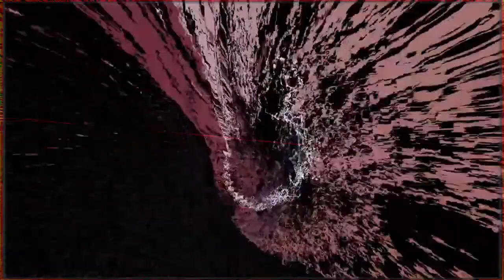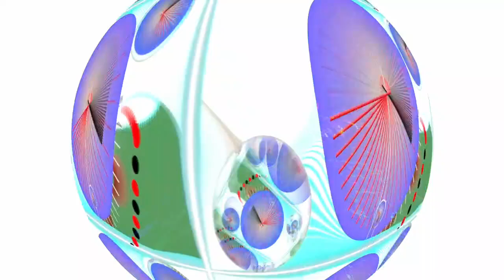Forms of sound made real from beyond all voids of nothingness - Structure without structure manifest